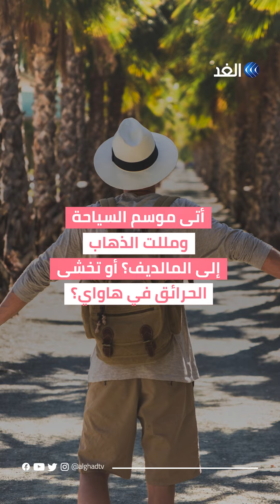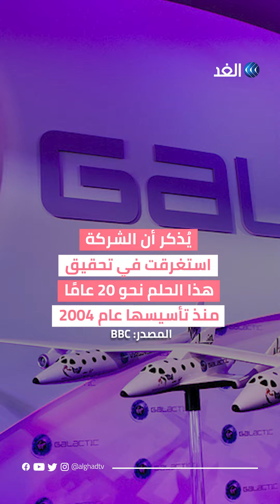رحلة سياحية إلى الفضاء للمدنيين.. هل ستحجز تذكرتك؟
شركة فيرجين غالاكتيك ترسل أول رحلة سياحية إلى حافة الفضاء بتكلفة 450 ألف دولار للشخص الواحد.. إليكم التفاصيل